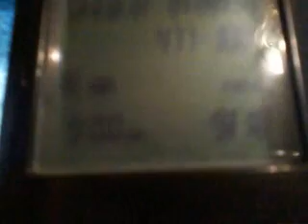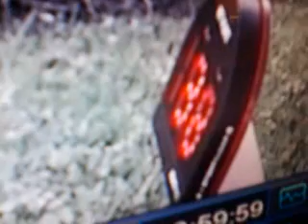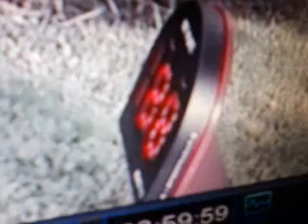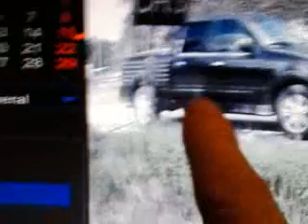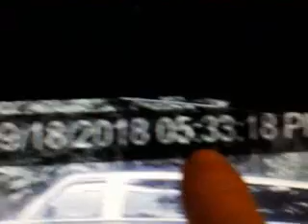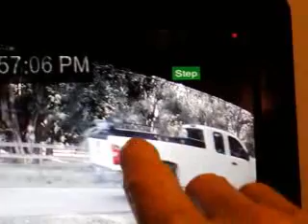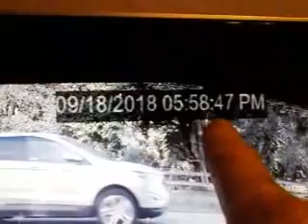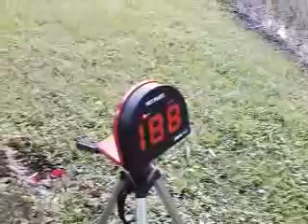no Lee County Sheriff's deputy on Staley Rd again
no Lee County Sheriff's deputy on this road again.
I started at 4:30 and I ended at 6:30 radar clocking cars on
 Staley Road in East Fort Myers Florida..